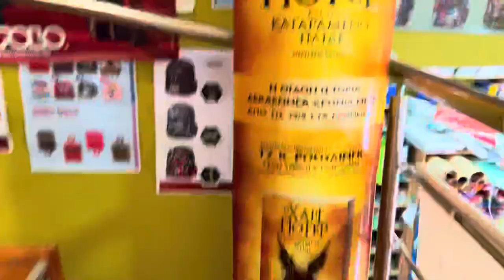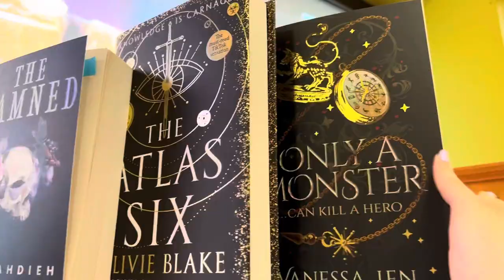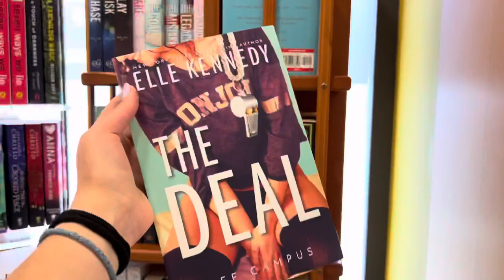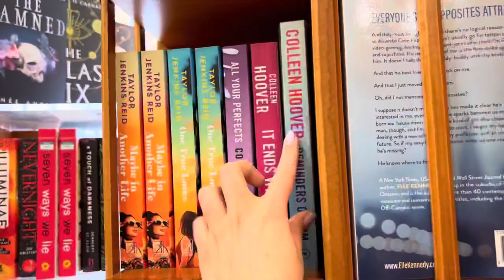✨Let’s talk with a bookstore owner | Secrets of publishers, tips for authors & book talk📚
Γεια σας,

Σήμερα σας παίρνω μαζί μου στο αγαπημένο μου μικρό βιβλιοπωλείο «Διαγώνιος». Θα μιλήσουμε γενικά για τα βιβλία, τα είδη που πουλάνε περισσότερο, αλλά και για τα μυστικά των εκδοτικών. Θα μας δώσει συμβουλές και tips για το τι να προσέξουν οι συγγραφείς όταν υπογράφουν με έναν εκδοτικό καθώς και τα βήματα που πρέπει να ακολουθήσει κάποιος για να ανοίξει το δικό του βιβλιοπωλείο.
Αν έχετε ερωτήσεις, με τα χαράς να σας τις απαντήσουμε στα σχόλια💕

3. Ερωτήσεις σχετικά με το βιβλίο